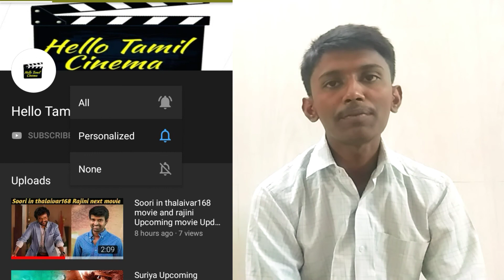Valimai movie Upcoming update | Valimai movie latest Updates | HelloTamilCinema (HTC)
Valimai movie upcoming update
valimai movie Updates
Thala60 updates
vinoth direction in Valimai
Valimai movie cast updates
Sridevi daughter janavi in valimai

In valimai hollywood fight master
Tamil cinema Updates
Latest tamil movie Updates
Tamil movie latest Updates

HelloTamilCinema (HTC)